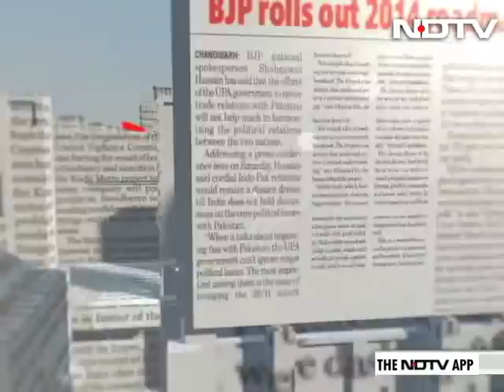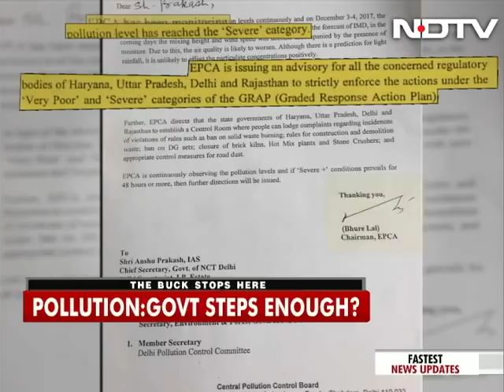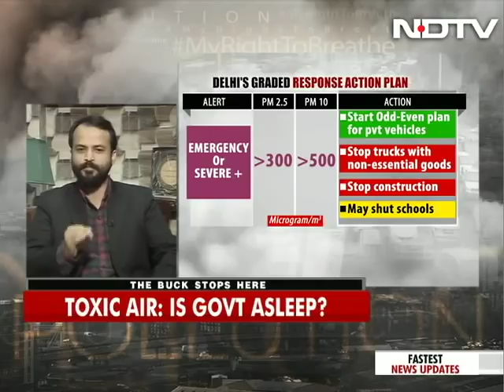Cleaning India's Killer Air: A Lost Cause?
International cricketers have fallen sick breathing toxic air. Now, a new UNICEF report says that air pollution could impact children's developing brains. On The Buck Stops Here, we look at the horrific pollution across the National Capital Region and north India. An audience joins our panel of experts as we ask - what is the government doing to make a genuine difference.